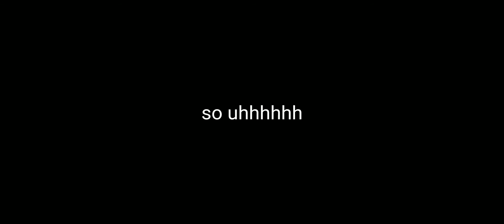what I have been.